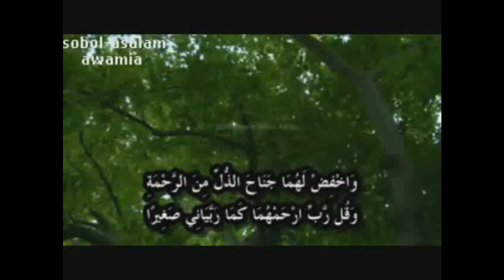Qiso cajiiib ah Waa Hooyo Imtixaamtay 3 Wiil Eey Dhashay By Sh. C.fitax UGaas ilaah ha xafide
Ka faaiideso oo saxibadaa gaarsii si ay uga faaiidestaan *Share* dheh

Hadi ad ku cusubtahay islamic  Dacwa

Wanaag Aad Qof Tustaa Waxee La Mid Tahay Adoo Sameeyay Share